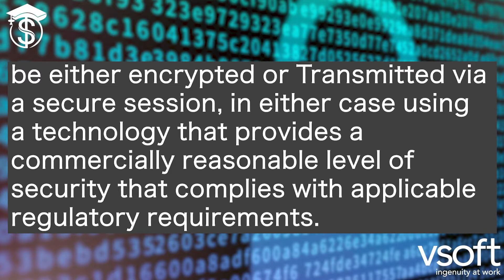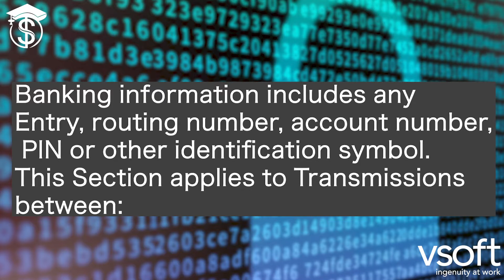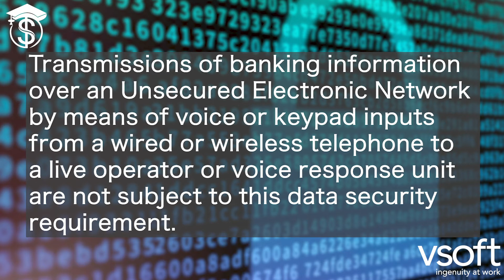What is ENCRYPTION in Electronic Banking and ACH?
Learn more from the Payments Professor